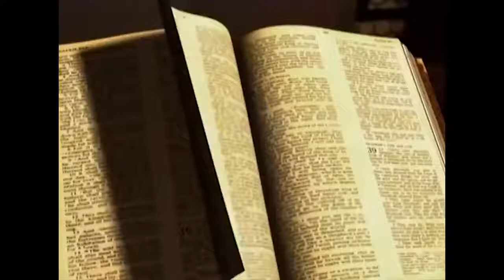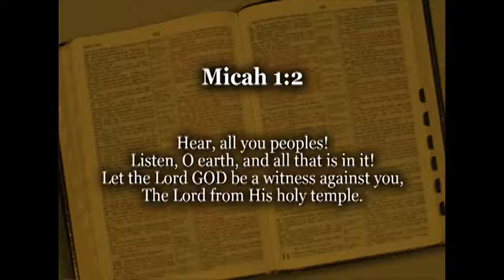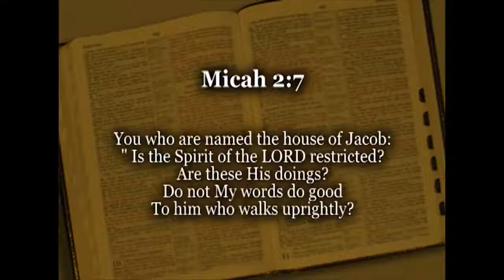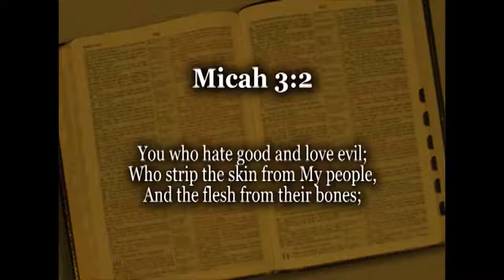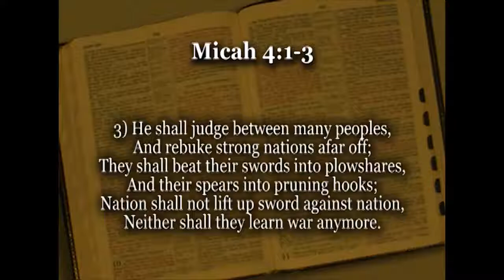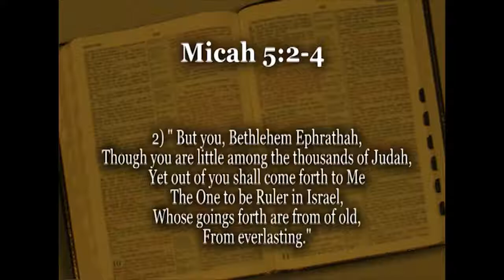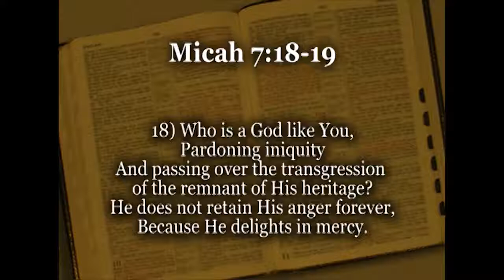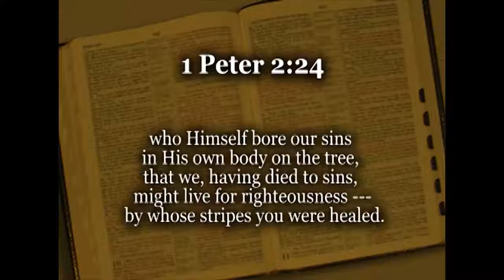Micah: An Overview (Minor Prophets) - Living Messages of the OT - The Gospel of Christ - LMOT 34